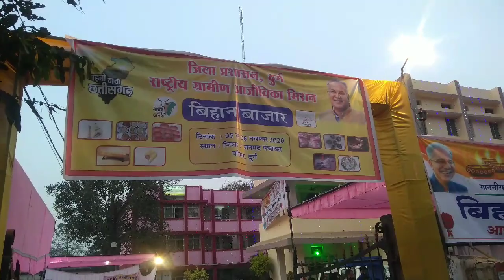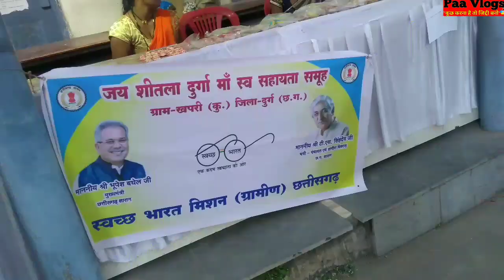🌺कुछ शुरू करने जा रही हूं आपका आशीर्वाद चाहिए❤️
Namaskar dosto🙏 I am prachi from Chattisgarh ❤️
You will get to see daily vlogs on my channel❤️
Apart from this, you will see videos related to beauty tips, hair care tips, cooking, cleaning and motivation on this channel.
I am not perfect in every task but try to do it in a good way, if you have any suggestion, then please give comment in the box.❤️❤️
Every story has a lead Character, I am also the lead character of my story, thinking that I live life openly means without TAMJHAM 😂😂
What people will say, what people will think so much, I do not think that I focus on work, if work is good, then people will automatically shut their mouth❤️

My Channel is Monetize in 1 Day

इतनी सारी मिठाइयां किसके लिए बनाई

Paa Vlogs new vlog ,

Paa Vlogs,

Paa vlogs vlog ,

Paa vlogs video ,

Shoot with Mobile

Paa vlogs new vlog video ,

Paa Vlogs ,

Paa vlogs new video